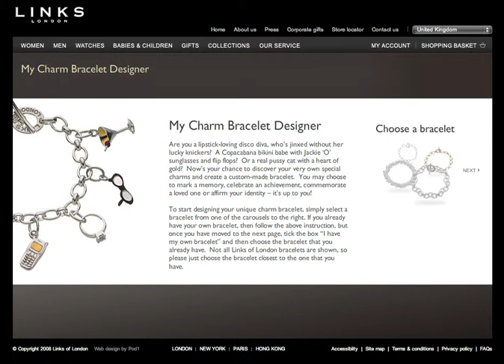Pod1 - Links of London Charm Maker Module